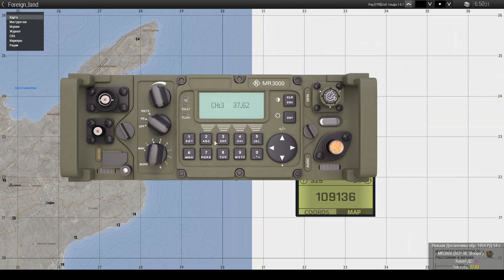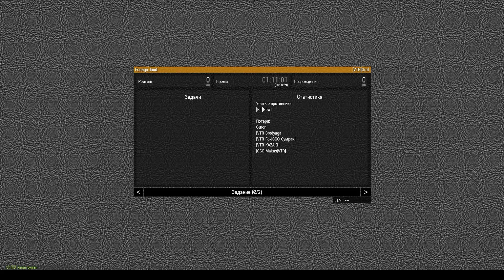Foreign land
Краткое описание боя: Задача ВС РФ захватить базу МП США в центральной части о. Алтис.

Основное вооружение ВС РФ: Ми-24, БМП-2. Техника противника: ПВО VADS и БТР LAV-25.

До  высадки морского десанта, я разделил нашу диверсионную группу на две подгруппы. Одна подгруппа, во главе с  Гуроном, должна была зайти с восточного направления базы противника, я же с бойцом Фоксом должен был занять высоты южнее триггера и корректировать огонь миномета. Сразу же после высадки на берег подгруппа Гурона обнаружила на ближайшей высоте группу противника с ПВО VADS и тут же попала под его огонь. Несмотря на потери, они поднялись на  высоту, уничтожили пехоту противника, частично повредили VADS и захватили его. Опасаясь, что ПВО может быть перехвачено врагом, решили увезти его за зону досягаемости противника. После нейтрализации ПВО наш МИ-24 начал безнаказанно равнять базу США, но допустив оплошность, летая на низких высотах, вскоре был сбит огнем вражеской LAV-25.

Пропустив момент, что нужно сделать сдвиг по ДВ, я не знал, что наш экипаж БМП был уничтожен огнем крупнокалиберной снайперской винтовки М107 Баррет. Поняв вскоре, что ДВ слушает противник, я решил на 42.30 мин. дать врагу ложную дезу о том, что наша БМП перевернута и брошена нами. Передав дезу, тут же получил пулю от вражеского снайпера, который отправил меня в бессознанку, не добив меня, за что вскоре на 47.30 мин. поплатился жизнью.

Несмотря на то, что атака шла успешно, количество атакующих намного превышало обороняющихся, миссия закончилась нашим поражением. Что-то намудрили со скриптами переделанной ТВТ SG.